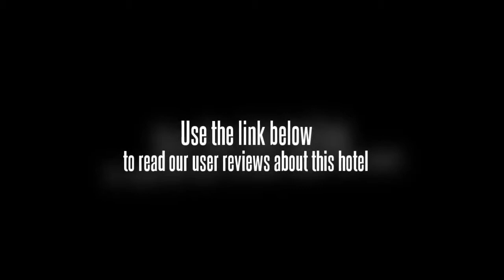Saga Hotel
In Beijingâ€™s Chaoyang District, the Saga Hotel offers good value accommodation. Temple Of Heaven and Beijing Antique Market are within a 20 minute drive from the hotel.

Under 10 minutes drive away are some great attractions such as the Beijing Central Business District, Dawangqiao and Dongdan, and conveniently there is free parking available at the Saga Hotel should you require it. The centre of Beijing is 20 minutes away by car. Beijing Capital International Airport (PEK) is a 40 minute drive from the hotel. Beijing Chen Jing Lun High School, Workers Indoor Arena and Beijing Chaoyang Park are a short drive from the hotel.